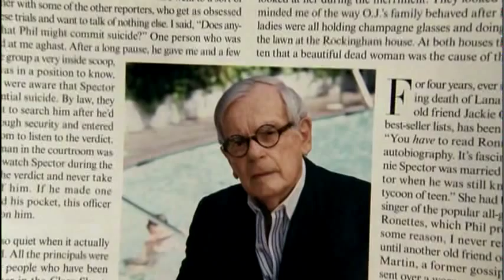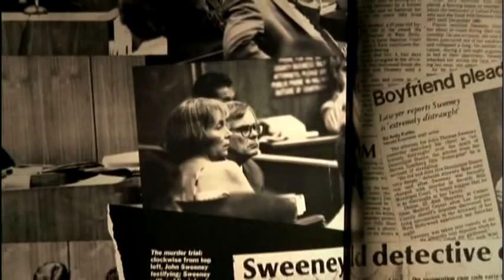Dominic Dunne: After the Party - Trailer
Hollywood outcast, best-selling author and chronicler of the rich and famous, Dominick Dunne is one of the world's leading journalists and society commentators. This is his story.

Vanity Fair Special Correspondent Dominick Dunne has become known the world over for his vociferous championing of the rights of the victim in high-profile murder cases. His powerful commentaries have made compelling reading in Vanity Fair for a quarter of a century. Now, aged 82, Dunne is covering his last murder trial for Vanity Fair -- the trial of music producer Phil Spector -- and reflects upon his past as a decorated WWII Veteran, his rise and spectacular collapse as a Hollywood producer, and his rebirth as the writer we know today. Dunne's mind offers a fascinating insight into the American psyche and its obsession with fame.

Featuring Vanity Fair editor Graydon Carter, Tina Brown, Joan Didion, Griffin Dunne and New York Post gossip columnist Liz Smith as well as legendary Hollywood producer Robert Evans (THE GODFATHER, CHINATOWN), DOMINICK DUNNE: AFTER THE PARTY uncovers what lies beneath a life.

This film is now available at IndiePixFilms.com